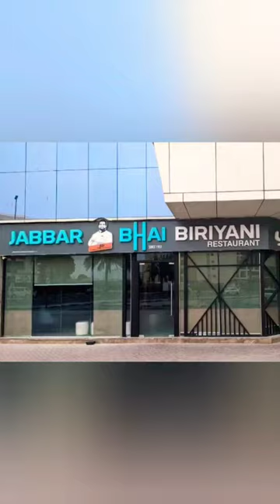Jabbar bhai briyani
Oud Bakhoor Variety Box & Burner عود بخور مبخرشمعدان by Dukhni | Assorted Box | 20 Pieces Bakhoor

Natural Handmade Cooking Spoon Set, Kitchen Utensils, Frying Spoon Ladles & Turning Spatula Nonstick Spoon Set

Multifunctional Selfie Stick with Tripod Stand